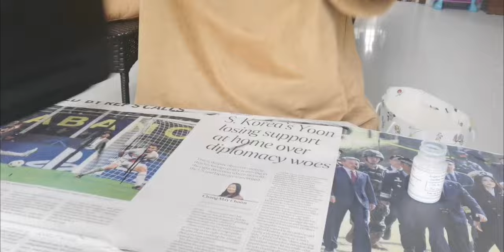LOEWE DIY RECOLORING || leather bag painting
Leather bag recoloring using angelus acrylic leather paint, deglazer and matte finisher